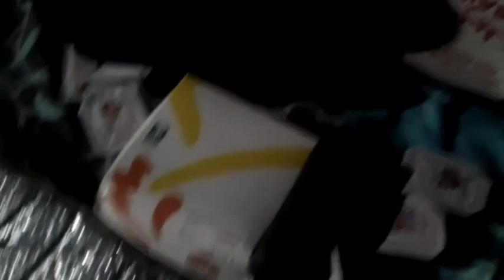visit Janat UL baqi#iftar in 💚masjid Al nabwi 💚dinner with shuwaya bukhari ll sehri with Albaik